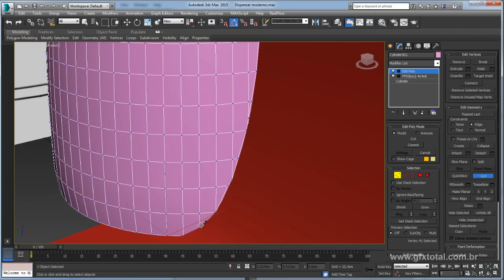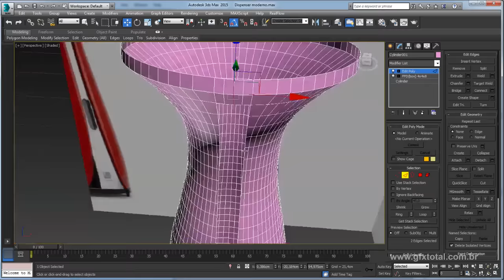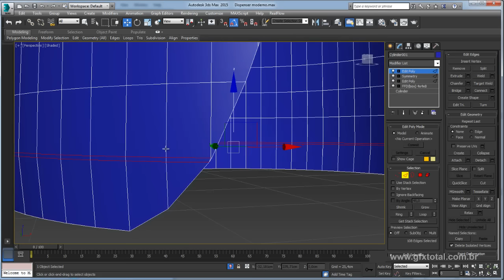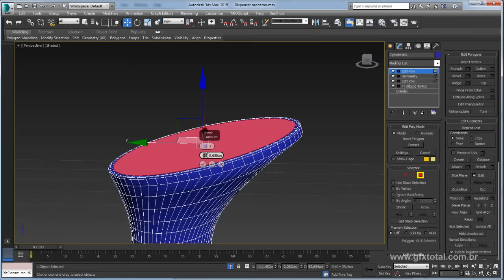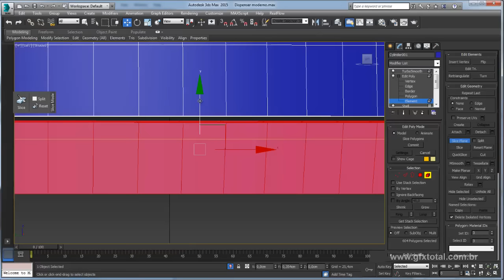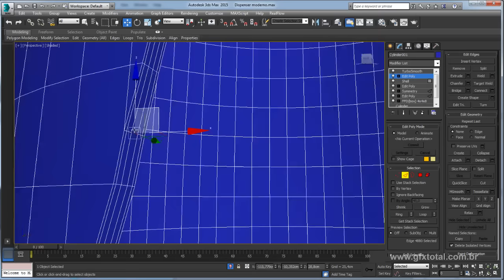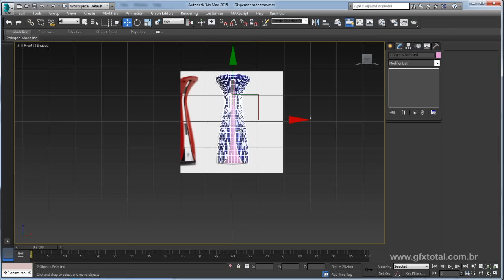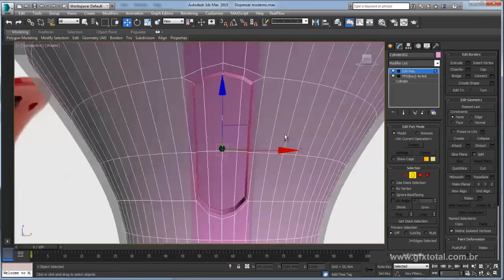Tutorial 3ds Max | Modelar um dispenser moderno - Parte 02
Se alcançarmos uma meta de 100 compartilhamentos no facebook, vamos publicar a continuação ensinando a aplicar materiais e criar uma renderização com configurações de foto-realismo. Bons estudos a todos...